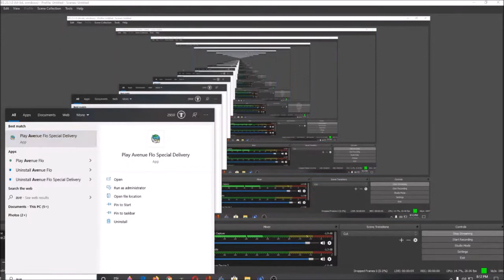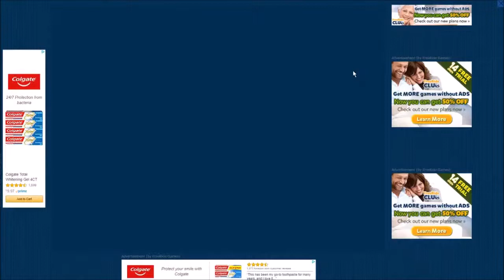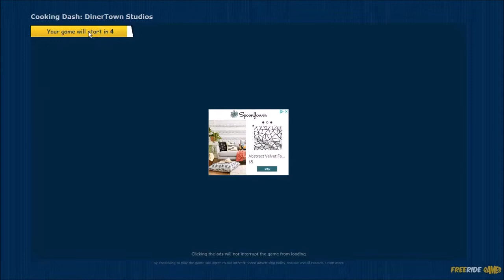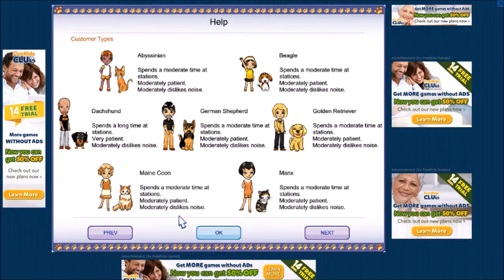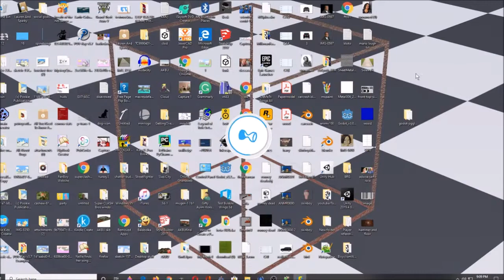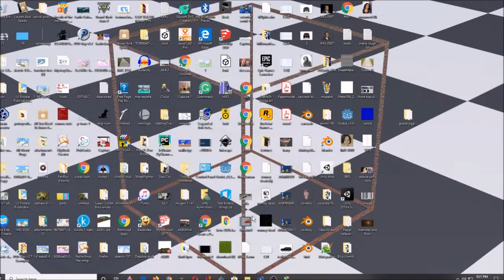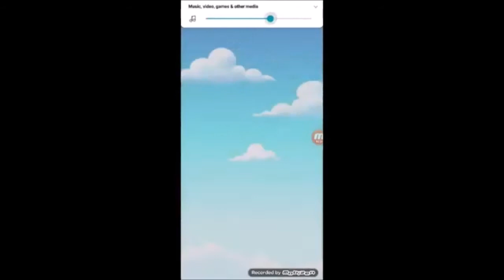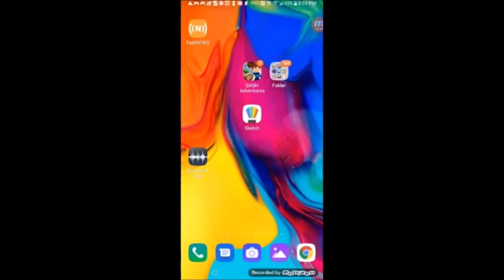Playfirst Games and Simon's Cat Crunch time and Garfield Snack Time 7 25 21